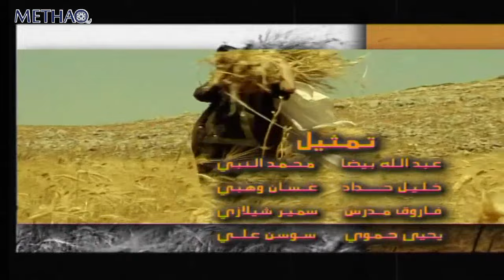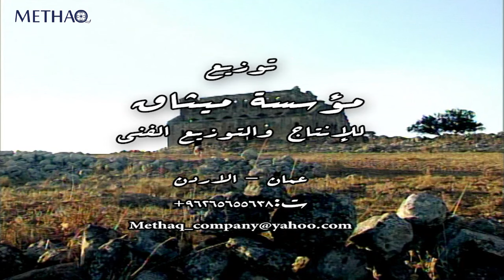مسلسل الثريا الحلقة 18 الثامنة عشر | Al Thuraya HD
مسلسل اجتماعي يرصد المسلسل حياة أسرة باشا من أصول تركية
انتاج عام 1997 اخراج هيثم حقي
بطولة
جمال سليمان
سوزان نجم الدين
سليم صبري
خالد تاجا
فارس الحلو
عمر حجو
يارا صبري
باسم ياخور
شكران مرتجى